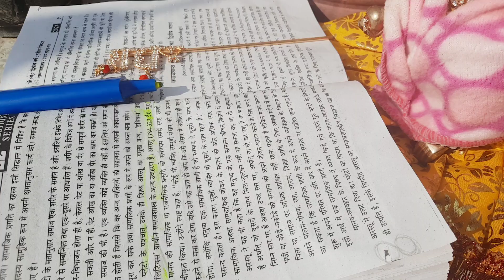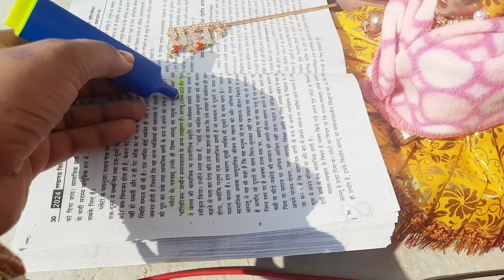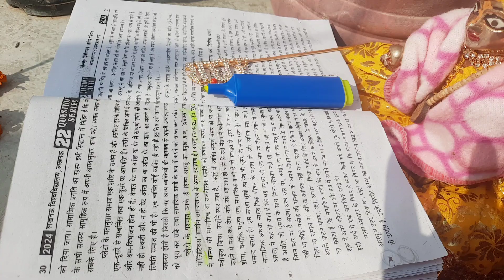पेपर की तैयारी लड्डू गोपाल करवा रहे हैं📖📖 इतनी जल्दी पेपर आ गए😱😱😱